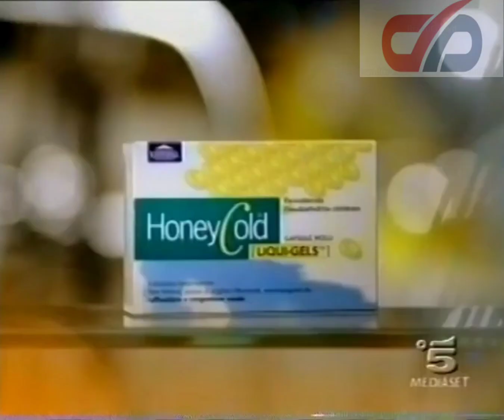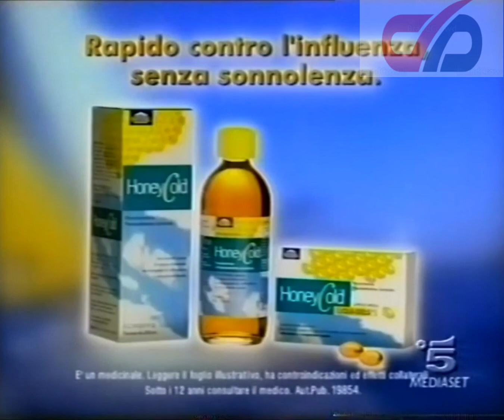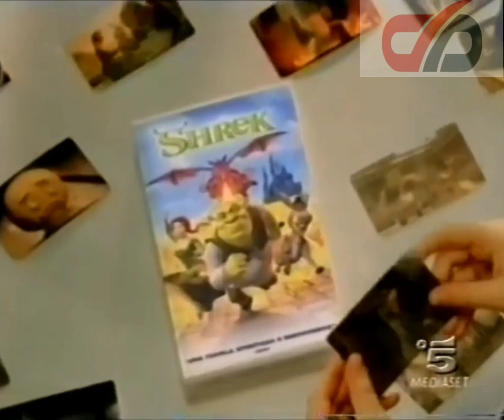Canal 5 - 2002 / Sequenza spot (230614)